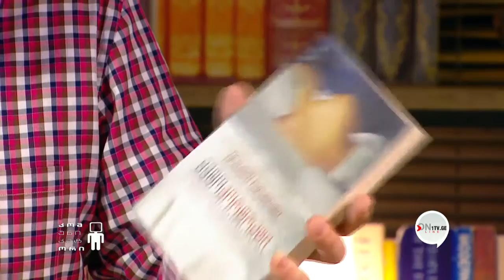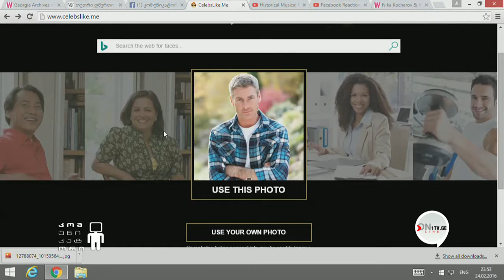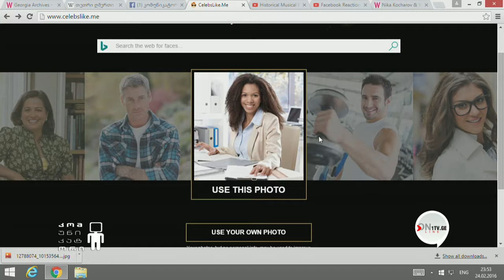ვინ მოიგო ვახოს პრიზი? რომელ „ოსკაროსან“ მსახიობს გავხართ?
მაიკროსოფტმა აამუშავა ახალი სერვისი, სადაც შესაძლებელია პორტრეტული ფოტოს ატვირთვა, პროგრამული ალგორითმი კი სწავლობს სახის ნაკვთებს და ოსკარზე ნომინირებულ მსახიობებთან ან რეჟისორებთან მსგავსებას უჩვენებს.